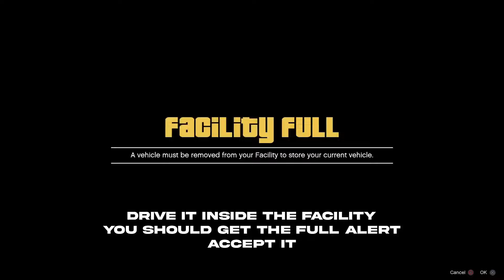*ALL GENS* GTA 5 Car Duplication Glitch! Really Fast Car Dupe $1.8 Million Every 10 Minutes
🔥 Ignore Tags 🔥